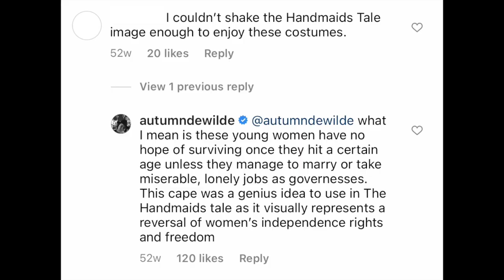Part 3. Harriet, development of her Wardrobe from Parlour girl to Wife in the Emma. (2020) film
This video is about Part 3. Harriet (more information down below)

bought Emma. (2020) on YouTube, and added some videos I had found on YouTube

My editing Programm is Davinci Resolve & IMovie, it's free and I watched some tutorials on YouTube (actually only those, but I can't find them anymore, they're gone) and the rest I figured out myself.

Article on Harriet's red cloak being a contrast to Emma's (Willow & Thatch)

An Article I found just now, but seems good as well

Someone who recreated the red cloak look with hat and it looks nice